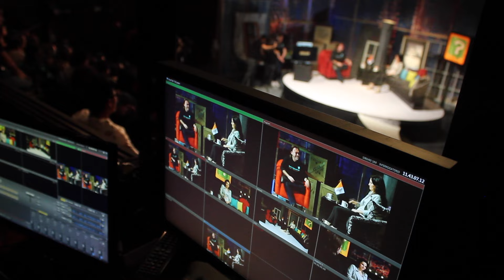Martha Higareda en El Interrogatorio Making of | TVUDLAP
Los alumnos de la Universidad de las Américas Puebla en la realización de El Interrogatorio.

Programa realizado completamente por estudiantes.